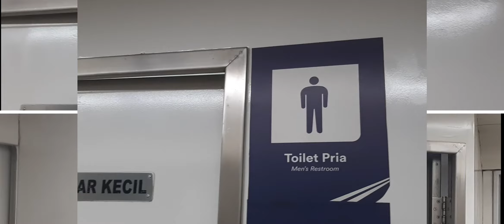TOILET di KA untuk Pria dan Wanita, Beda? | KA Eksekutif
terutama si kereta eksekutif